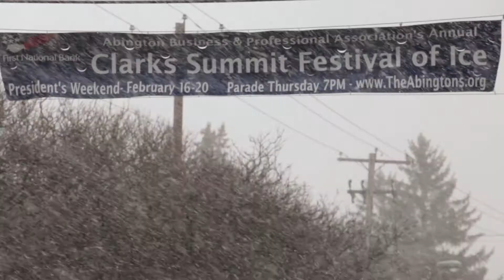My Place on the Planet | Clarks Summit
Promotional video for "My Place on the Planet," a documentary produced and filmed by Zumafilmz of Abilene, Texas.